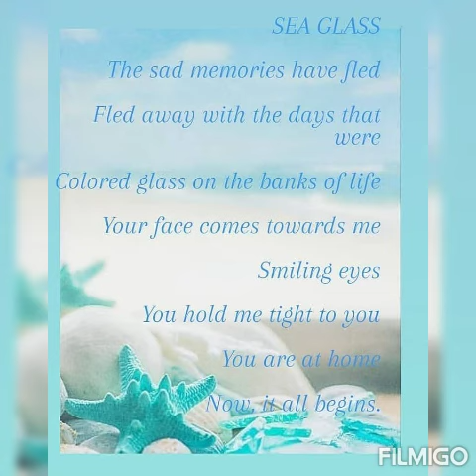SEA GLASS By Didi Shannon Burcklay - 🎶 ILLUMIELLE By Jo Blankenburg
SEA GLASS

The sad memories have fled

Fled away with the days that were

Colored glass on the banks of life

Your face comes towards me

Smiling eyes

You hold me tight to you

You are at home

Now, it all begins.

Music 🎶: "ILLUMIELLE" by Jo Blankenburg